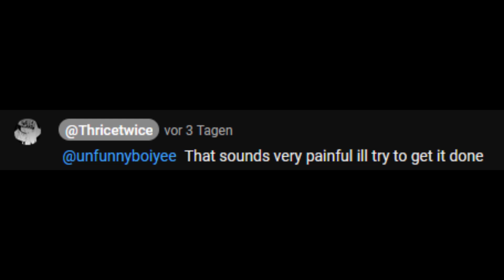cool sneak peek (peak)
you already know im probably not actually gonna finish this, but some things never change.
and if Thrice does the run first, I ain't doing it